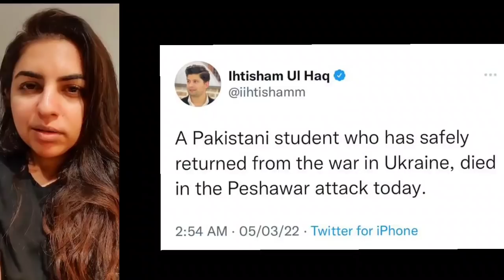शिया मस्जिदों पर हमले पर तारेक फतह ने सारा सच बता दिया | Pak Media latest on India